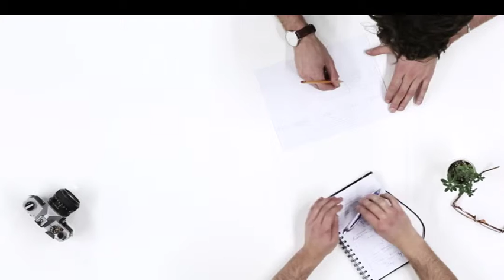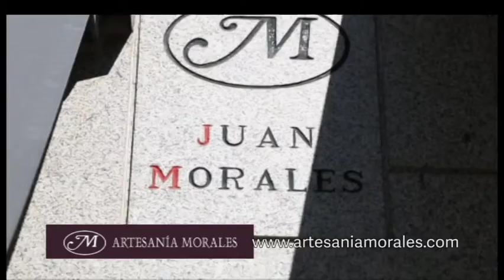DéjateTV - SON TONTERÍAS MÍAS - Diferencias entre información y opinión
Déjate de Historias TV presenta la vigesimocuarta entrega de SON TONTERÍAS MÍAS, programa dirigido y presentado por Ana María Zaharía y patrocinado por Artesanía Morales, donde los protagonistas son los estudiantes de periodismo, profesores y profesionales de los medios de comunicación.

En esta edición, abordamos las diferencias que hay entre información y opinión dentro del periodismo... ¡un tema que da para mucho!

Presenta: Ana María Zaharía.
Invitados: Alejandro Perales Albert (consejero de administración de Radiotelevisión Madrid), Pilar Navarro García (estudiante) y Mario González Gómez (estudiante).